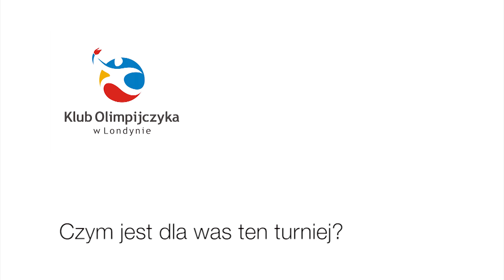Mariusz Fyrstenberg i Marcin Matkowski o udziale w ATP Masters Finals 2011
Nagranie powstało w Londynie w trakcie ATP World Tour Finals. Zawodnicy wypowiadali się dla Klubu Olimpijczyka w Londynie.

Klub Olimpijczyka w Londynie powstał w 2011 roku. Naszym celem jest promocja sportu i idei olimpijskiej wśród Polaków między innymi poprzez organizację spotkań kibiców z polskimi sportowcami przygotowującymi się do startów na Igrzyskach Olimpijskich w 2012 roku.